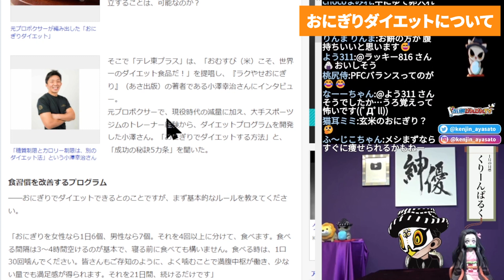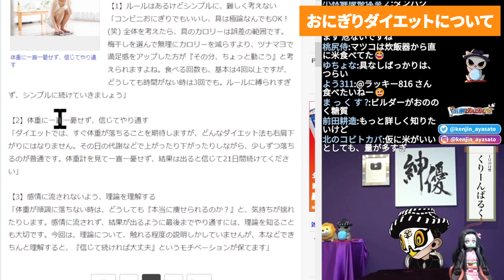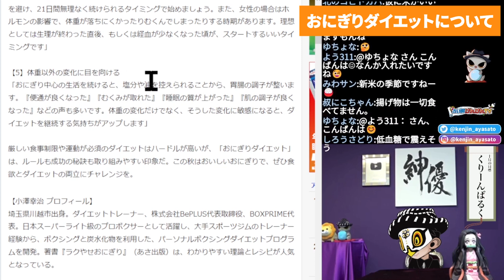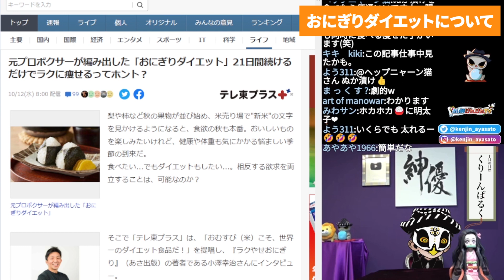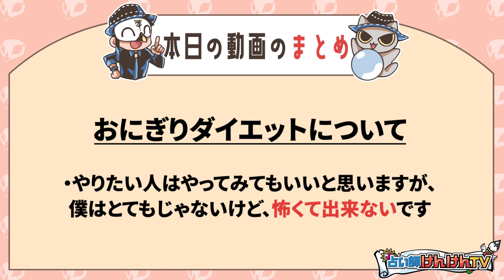楽に痩せられる「おにぎりダイエット」の真相！炭水化物を摂っても本当に効果的か？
元プロボクサーが編み出した！おにぎりを食べて痩せる「おにぎりダイエット」は効果ある？